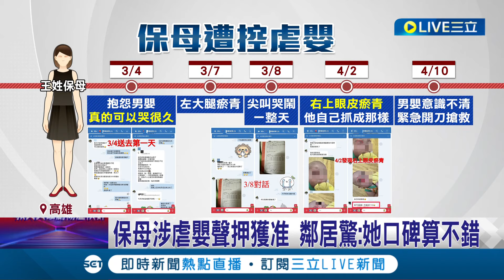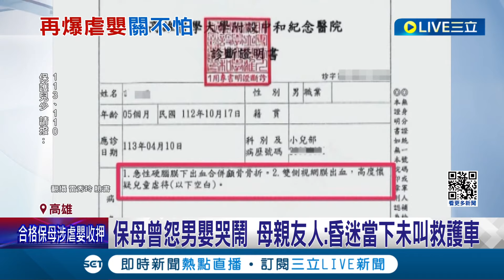家長控保母虐嬰! 5月大男嬰"顱骨骨折" 保母聲押獲准 鄰居驚:她口碑算不錯│記者 古芙仙 胡時瑛│【LIVE大現場】20240416│三立新聞台